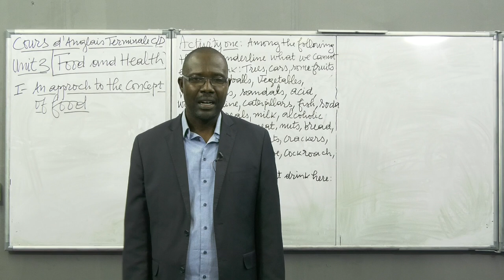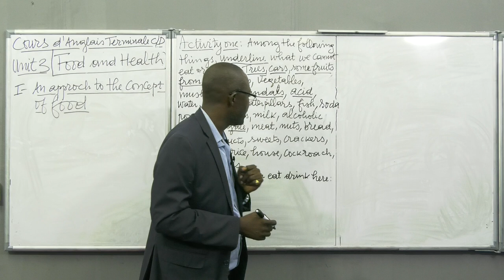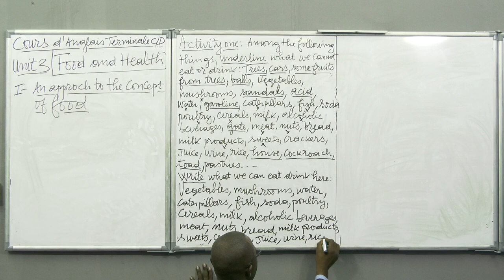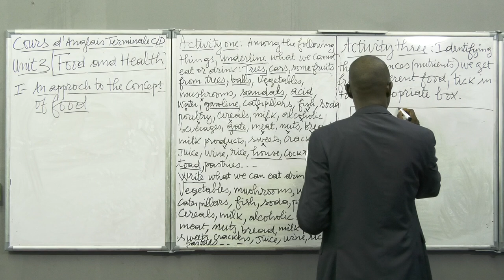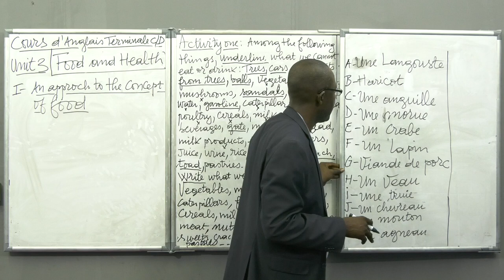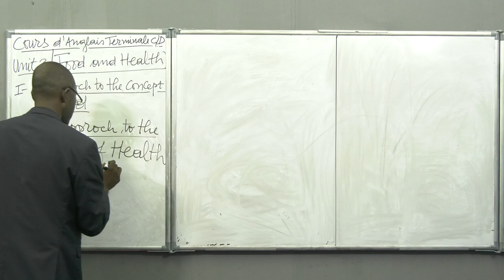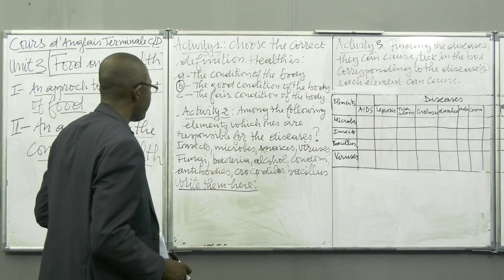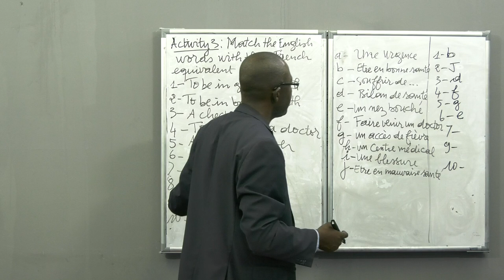Cours d'Anglais - Food and Health - Niveau Terminale C&D.